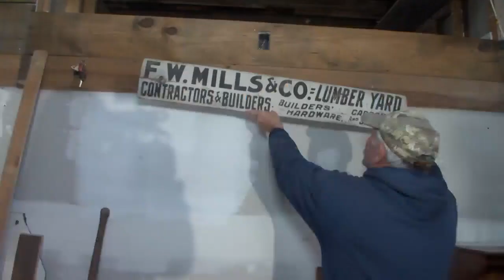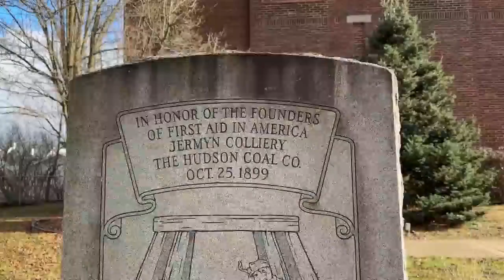Former Jermyn mayor working to preserve town history